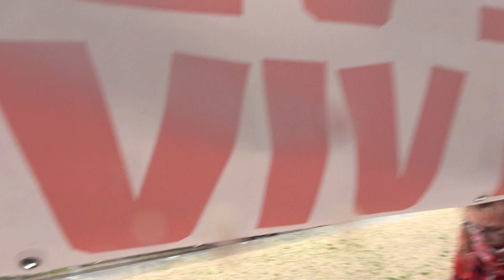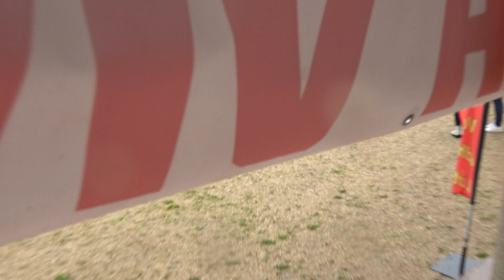« 64 ANS C'EST TOUJOURS NON », PRISE DE PAROLE INTERSYNDICALE / Lannion - 13 avril 2023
Sous une pluie battante, les rangs de la manifestation lannionnaises se sont éclaircis, ce jeudi 13 avril 2023. Entre 1 900 et 3 000 personnes, selon la police ou les organisateurs, ont répondu à l'appel de l'intersyndicale, en cette 12e journée nationale de mobilisation pour les retraites, à la veille de la décision du Conseil constitutionnel.

Merci pour vos encouragement à coup de pouces bleus et de commentaires, qui améliorent aussi le référencement ;) 👍

REJOIGNEZ-MOI !